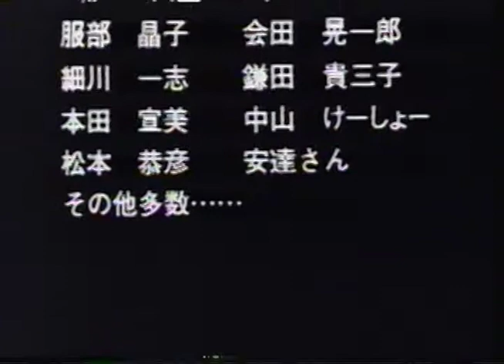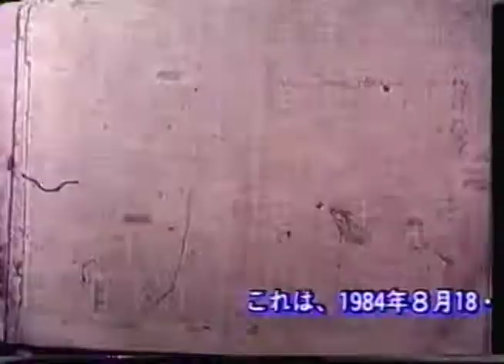URACON II Opening Animation + URACON III Line Test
ウラコンII オープニングアニメーション
Heroine: Saori-chan (さおりちゃん)
Pink dragon-like character: Uradora (ウラドラ)
Produced for a Kanazawa's (金沢) convention in 1983 (july 1st?)